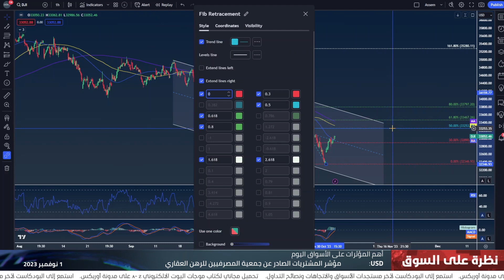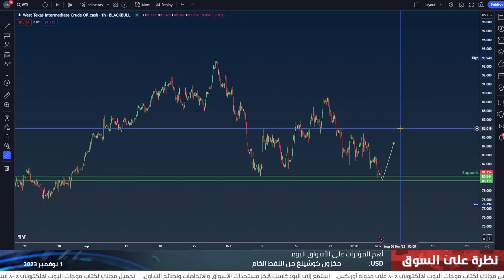التقرير اليومي للأسواق 01-11-2023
ما هي السيناريوهات المتوقعة لقرارات الفيدرالي الأمريكي اليوم؟ وما تأثيرها على الدولار والذهب؟ تعرّفوا على التفاصيل في فيديو النظرة اليومية للأسواق مع عاصم منصور.